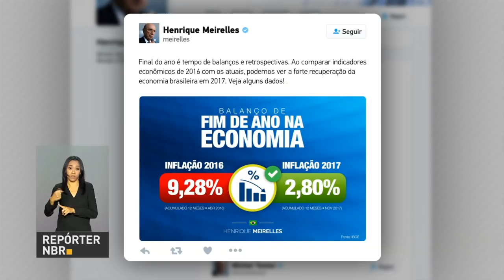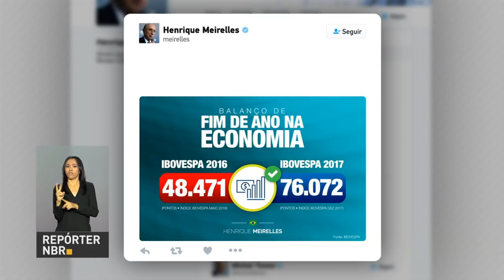BOLETIM REPÓRTER NBR 12h - 28 de dezembro de 2017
REPÓRTER NBR 12h - 28.12.17: Será criado, no Norte do estado do Rio de Janeiro, um complexo para receber empresas com foco na produção e venda a outros países, sem a cobrança de tributos federais. É a Zona de Processamento de Exportação do Porto do Açu, localizada em São João da Barra, no Rio de Janeiro. O decreto de criação da área foi assinado pelo presidente Michel Temer.  E você também conferiu: O ministério da Saúde vai repassar mais de R$ 15 milhões para o estado de São Paulo, para reforçar  a campanha de vacinação contra a febre amarela. E mais: a confiança da indústria terminou 2017 no melhor nível em quase quatro anos. Os dados, divulgados pela Fundação Getúlio Vargas (FGV), mostram que o indicador subiu 1,3 ponto em dezembro e terminou o ano com 99,6 pontos, nível mais alto desde janeiro de 2014.